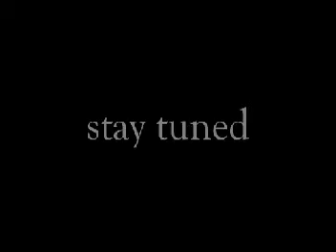Pit training for French Ringsport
Under the supervision of All Phases Dog Training, Nick and Maverick train to compete in French Ringsport this Summer!
**Any comments poor in taste regarding Pit Bulls and this video will be removed.
**Do not attempt at home - there is professional supervision in this video.